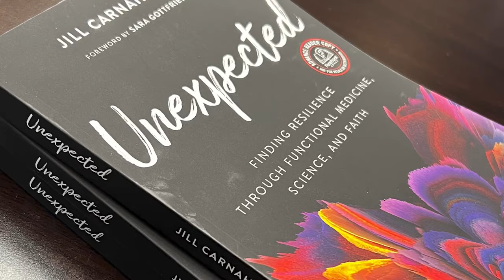210: Resiliency Radio with Dr. Jill: FAST TO FAITH: Reconnect Body, Mind, Soul w/ Dr. Tabatha Barber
Dr. Tabatha Barber shares her expertise and insights on personal transformation and healing. Through her holistic approach, she guides individuals on a path toward achieving a balanced and fulfilled life.

Key Points
✅ How to incorporate Faith into Your transformational weight loss program
✅ Reconnect Your Body, Mind, and Soul for Lasting Weight Loss, Sustained Energy and Unstoppable Strength
✅ How to love yourself for personal transformation and healing

Dr. Tabatha Barber
Dr. Tabatha Barber has dedicated her life to giving women a voice and a choice when it comes to their health and well-being. Overcoming struggles as a young girl, including self-esteem challenges and the hurdles of being a high school dropout and teenage mother, she emerged as a successful physician through faith and perseverance.

Her unwavering commitment to women's health is evident through her triple board certifications in obstetrics and gynecology, menopause, and functional medicine. As the driving force behind her thriving medical practice, Dr. Tabatha and her team provide compassionate support and care to women nationwide. Through her podcast, Gutsy Gyn supplement line, and her international best-selling book Fast to Faith, she shares insights into the importance of gut health, hormone balance, mindset, and most importantly, nourishing the soul to truly heal and become whole. She is a beacon of light in a sea of medical darkness.